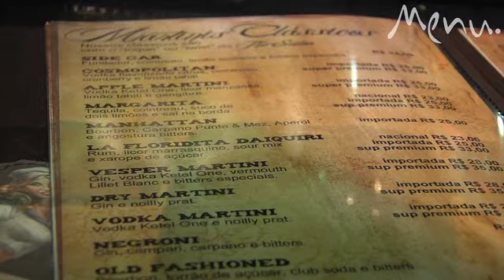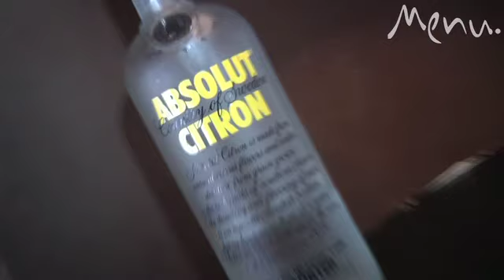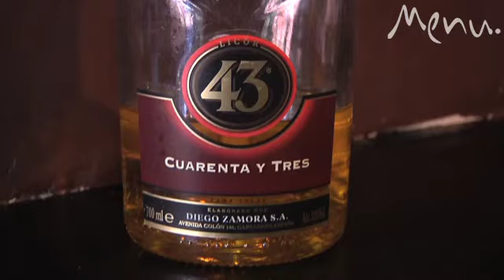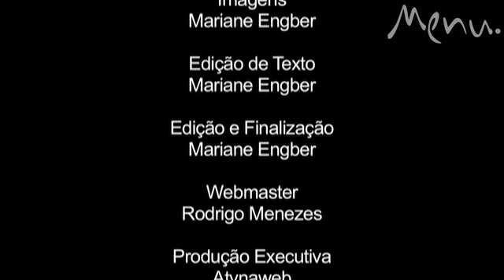Revista Menu - Drinques de verão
A bartender Talita Simões, do The Sailor Pub, em São Paulo, ensina quatro drinques refrescantes para o verão. Além dos tradicionais mojito e cosmopolitan, ela mostra duas de suas criações: o Three Stones, com três tipos de limão e pimenta rosa, e o Lily Lychee, que destaca a saborosa lichia.